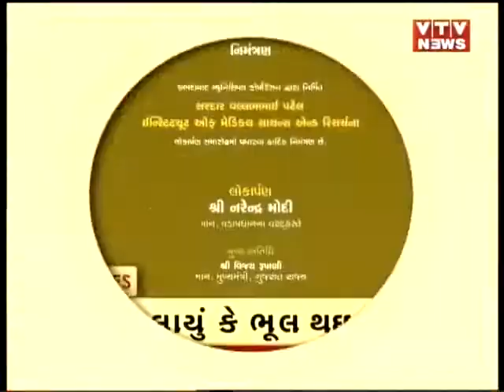News Flash! Top Headlines @ 11 AM | 17th January'19 | Vtv News